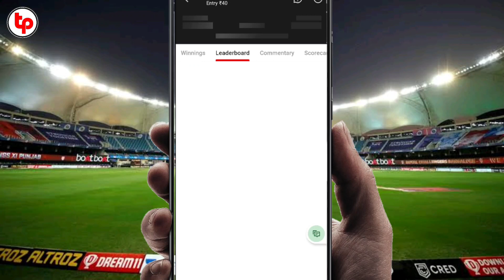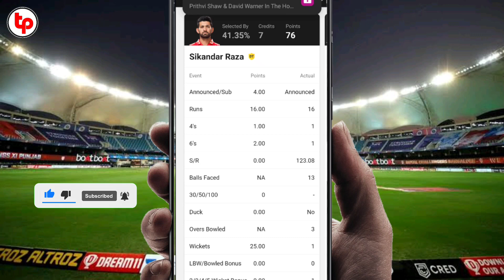Dream11 Today Winning Team | Dream11 Punjab Vs Kolkata Winning Team | Dream11 Today Winner 1 Crore